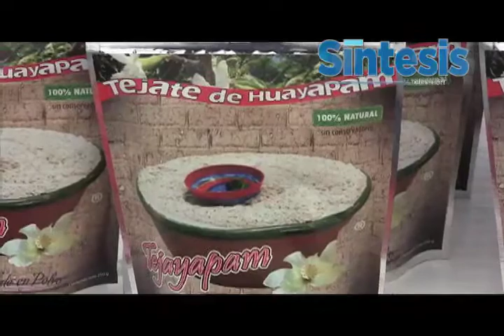Feria del tejate y del tamal 2012.mp4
feria del tejate oaxaca 2012